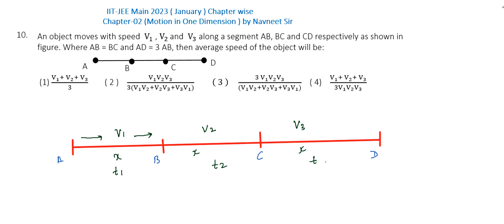An object moves with speed V1 V2 and V3 along a || motion in a straight line jee mains 2023